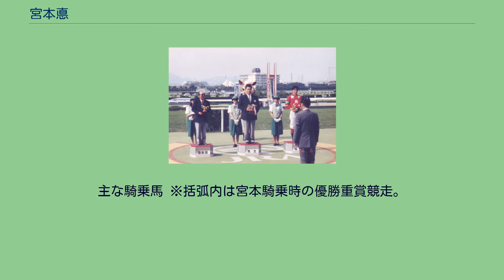宮本悳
宮本 悳（みやもと いさお、1930年11月29日 - 1996年7月28日）は日本中央競馬会に所属した騎手、調教師。
1951年に国営競馬（後の日本中央競馬会）で騎手デビューし、1963年にリュウフォーレルで天皇賞（秋）と有馬記念、1968年にタニノハローモアで東京優駿（日本ダービー）を制した。
1971年より調教師となり、1996年に在職のまま死去。
1930年、千葉県館山町（後の館山市）に生まれる。
父親が競馬好きであったことから騎手になることを勧められ、1948年に国営競馬の武輔彦厩舎（阪神競馬場）に騎手見習いとして入門。
1951年に騎手となった。
長らく騎乗機会に恵まれず不遇を託っていたが、1956年より所属した橋本正晴厩舎（京都競馬場）を懇意にしていた三好諦三に真面目な仕事ぶりを認められ、その所有馬の騎手に抜擢された。
1959年、リュウショウでの重賞初勝利を皮切りに、以後「リュウ」を冠名とする三好所有馬で次々と重賞を制していく。
1963年にはリュウフォーレルで天皇賞（秋）を制覇し八大競走を初制覇、年末にはグランプリ競走の有馬記念にも優勝した。
また、同馬の引退後にはリュウファーロスと重賞戦線を賑わせ、4重賞を制している。
しかし宮本はリュウファーロスに八大競走を勝たせられなかったことを悔い、後々まで事あるごとにその名を口にした。
1968年には谷水信夫が創設したカントリー牧場の初年度生産馬・タニノハローモアで日本ダービーを制してダービージョッキーの称号を得ると、1971年2月をもって騎手を引退し、調教師に転じた。
その3分の2以上の勝ち星は30代以降に挙げたものであった。
三好、谷水の所有馬を擁して厩舎を開業したが、欲のない性格もあり成績は伸び悩んだ。
しかし開業17年目の1988年にタニノスイセイで朝日チャレンジカップを制し、調教師として重賞を初勝利。
1991年には初めて年間20勝を超える22勝を挙げ、翌1992年にはディクターガールでのスワンステークス勝利を含む自己最高の24勝を挙げた。
1993年も21勝を挙げるなど成績を安定させていったが、1996年7月27日に小倉競馬への出張中に脳溢血で倒れ、翌28日に死去した。
65歳没。
調教師通算成績は4110戦349勝。
主な騎乗馬 ※括弧内は宮本騎乗時の優勝重賞競走。
八大競走優勝馬 その他重賞競走優勝馬 1996年6月16日、舞子特別表彰式（左が宮本） ※数字は中央競馬成績のみ 主な管理馬 その他の管理馬 ※太字は門下生。